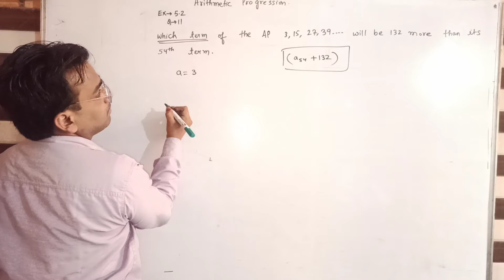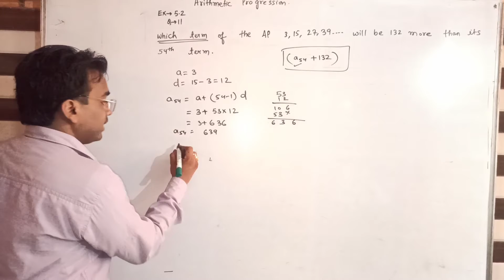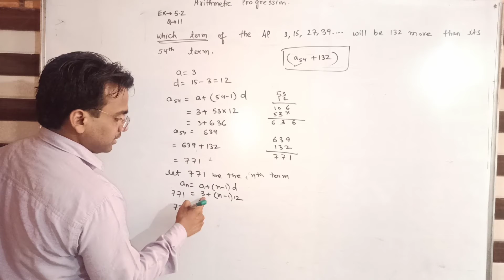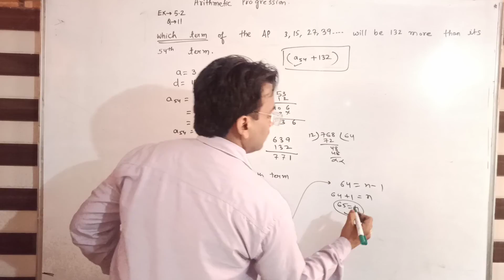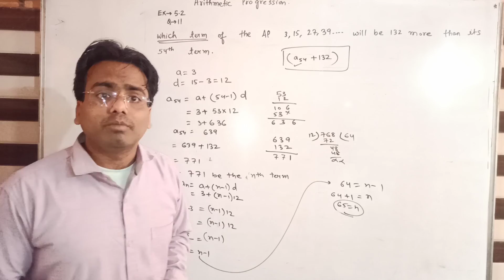Arithmetic Progression। Class 10th Maths। Ex-5.2 Ques No.11। CBSE।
Arithmetic Progression | Ncert 5.2 ( Q No. 11) | Class 10th math.
This will be a concept clearing video for you.In this video I  will explain you class 10 Arithmetic Progression  5.2 Q No. 11 .This  concept will help you to solve problems for your Exam.